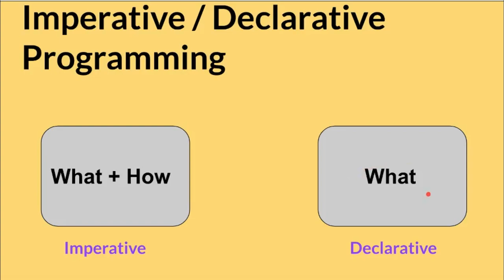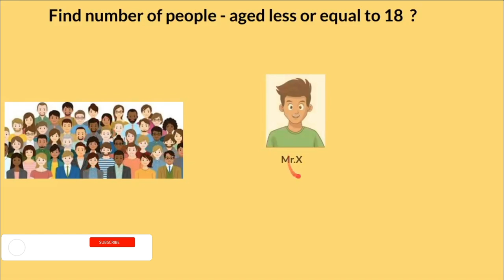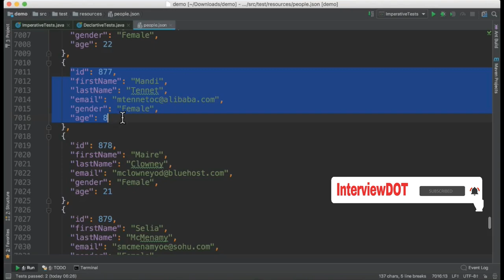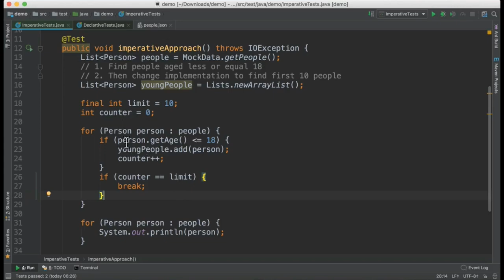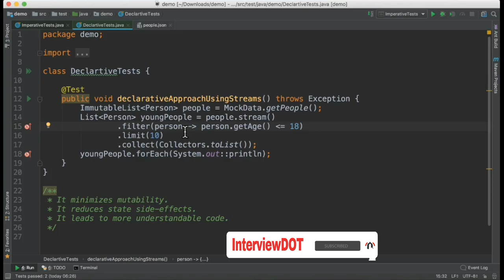What is Imperative and Declarative Programming | Imperative Declarative Difference | InterviewDOT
Declarative programming is a programming paradigm … that expresses the logic of a computation without describing its control flow.
Imperative programming is a programming paradigm that uses statements that change a program’s state.

Imperative Programming
So, what is imperative programming? The shortest way to answer this question is to say that by using the imperative programming language we try to say HOW we want to do something. For this purpose, we use statements that can change the current state of the application.

In imperative programming, you use assignment statements to locate some information in memory to use it later. The wide use of looping statements allows executing sequences of statements. If you want to check whether some condition is met before performing some actions, you can use conditional branching statements.

To better understand how this paradigm works, let’s take a look at a small example. Imagine that we want to change the color of a button after a user clicks it. According to the imperative paradigm, we have to know how we want to do it. Thus, we have to check the current state of the component and manipulate it.

Declarative Programming
Here’s the second big question. What is a declarative language?
The term Declarative programming is often used as an opposite to the Imperative programming. Shortly speaking, this paradigm allows you to declare WHAT you want to be done.

This style of developing implies description of the logic of computation but not its control flow. By describing only the result that you want to get from the application (instead of the ways of reaching this result), you can minimize unwanted side effects. Developers describe the results they want to get without explicit description of required steps.

Declarative programming is “the act of programming in languages that conform to the mental model of the developer rather than the operational model of the machine.”
In computer science, declarative programming is a programming paradigm that expresses the logic of a computation without describing its control flow.

Declarative Programming Languages
Declarative Programming Languages focus on on describing what should be computed - and avoid mentioning how that computation should be performed. In practice this means avoiding expressions of control flow: loops and conditional statements are removed and replaced with higher level constructs that describe the logic of what needs to be computed.

The usual example of a declarative programming language is SQL. It lets you define what data you want computed - and translates that efficiently onto the database schema. This lets you avoid having to specify details of how to execute the query, and instead lets the query optimizer figure out the best index and query plan on a case by case basis.

Python isn't a pure Declarative Language - but the same flexibility that contributes to its sluggish speed can be be leveraged to create Domain Specific API's that use the same principles. I thought it would be kind of interesting to look at a couple specific examples of how this plays out.